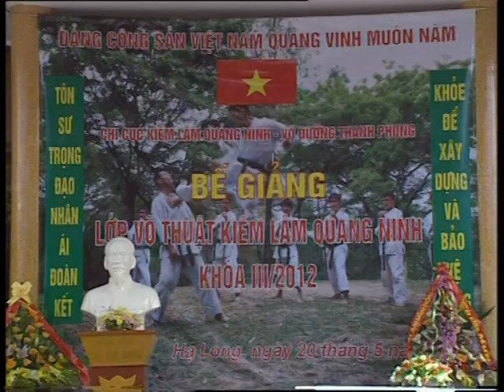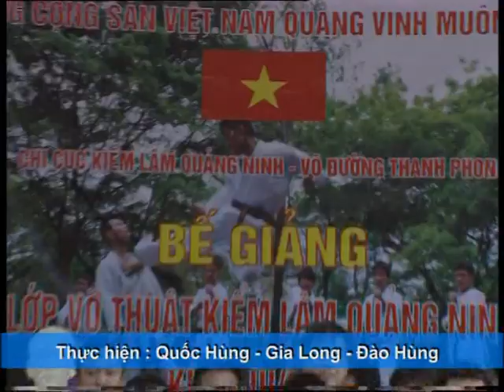Kiểm Lâm Quảng Ninh Việt Nam *